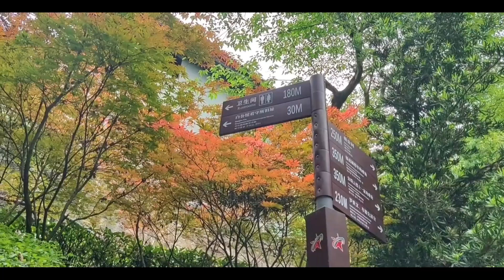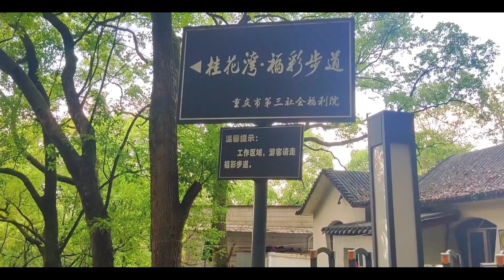Geleshan National Forest Park - the crown jewel of the Chongqing suburb